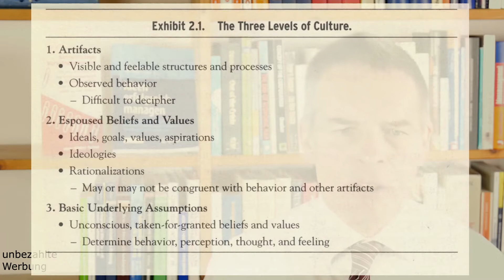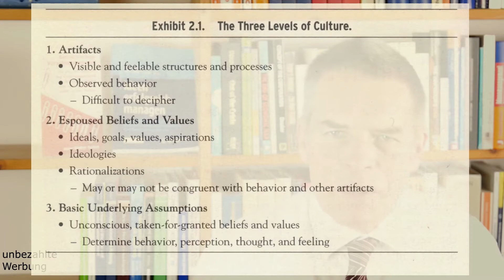Ideenmanagement und Kultur: Edgar Schein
Wenn sich Ideenmanager etwas wünschen könnten, dann wäre das häufig eine bessere Kultur. Das klingt gut – aber was ist nun eigentlich die Kultur einer Organisation, also die Unternehmenskultur oder die Kultur einer öffentlichen Verwaltung? Der maßgebliche Autor zur Kultur von Organisationen ist Edgar Schein. Sein Modell wird hier mit praktischen Beispielen vorgestellt.

0:00 Intro
0:30 Edgar Schein: Biografie
2:18 Die beiden Bücher von Schein: Organizational Culture and Leadership und The Corporate Culture Survival Guide
3:00 Die drei Ebenen: Artifacts / Epoused Beliefs and Values und Basic Underlying Assumptions
8:40 Anwendung auf das Ideenmanagement
11:20 Zusammenfassung
11:54 Outro

Informationen zum Ideenmanagement gibt es auf diesem Kanal - und jeden Dienstag

Ideen erfolgreich managen: Ein Sammelband mit vielen Beiträgen aus Wissenschaft und Praxis.
Erfolgreiches Ideenmanagement in der Praxis

Im Video stehen Bücher im Hintergrund, manchmal erwähne ich auch ein Unternehmen. Dies könnte bereits als Werbung interpretiert werden. Daher steht "Unbezahlte Werbung" in einer Ecke. Die Videos drehe ich aus Spaß und Interesse an den Themen, die "Unbezahlte Werbung" dient lediglich der juristischen Absicherung.

Kurz ein Wort zu diesem Kanal: Ich war Einreicher, Gutachter, Führungskraft und Beauftragter für das Betriebliche Vorschlagswesen. Nun bin ich Wissenschaftler und veröffentliche auf diesem Kanal Videos zum Ideenmanagement, zu Arbeits- und Organisationspsychologie und zur Statistik.